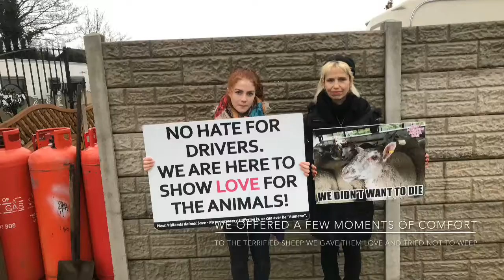Janan Meats Slaughter House Vigil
05/12/2018
West Midlands Animal Save bear witness and document the final moments of sheep headed to slaughter
They bleated in fear and they hid away they did not want to die